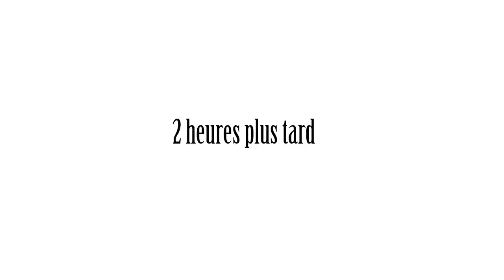Blanquette de veau - Davy et Brice Fournier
Aujourd'hui la vidéo du vendredi c'est :

Pour fêter un nombre indécent de Follower sur Twitter, Brice à décidé de faire une recette filmé mais il n'avait pas de caméra. Ça a fait ni une, ni deux. J'ai apporté ma caméra et fêter mes Followers avec lui .